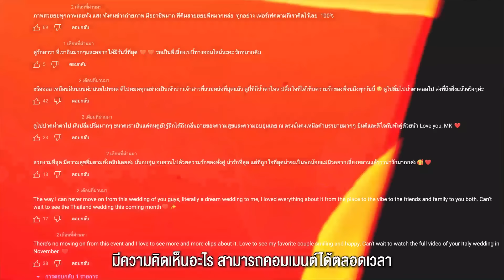✨ รวมภาพความประทับใจตลอดทั้งปี 2023 แล้วเจอกันใหม่ในปี 2024 🎉| Bookmark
😊 ก่อนอื่นต้องขอขอบคุณทุกคนที่ติดตาม Landmark กันมาตลอดนะครับ สำหรับปีนี้ เป็นปีที่ดีมากๆ ทั้งความทรงจำ และประสบการณ์งานสำคัญต่างๆ ขอบคุณที่ยังอยู่ด้วยกันจนถึงตอนนี้นะครับบบ

สุดท้ายนี้ สวัสดีปีใหม่ครับ ขอให้ปี 2024 เป็นปีที่ดีของทุกคนนะครับ  และในปีหน้านี้ Landmark จะมีอะไรพิเศษ ฝากติดตามกันด้วยค้าบบบ

ปีหน้านี้ .. อยากให้หมากไปทำอะไร ลองคอมเม้นกันมาได้เลยครับ ❤️